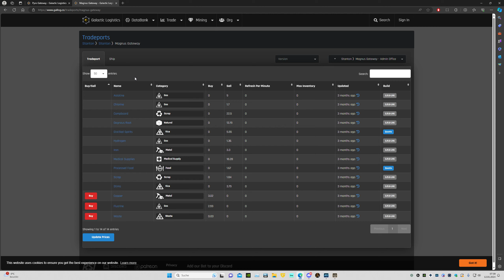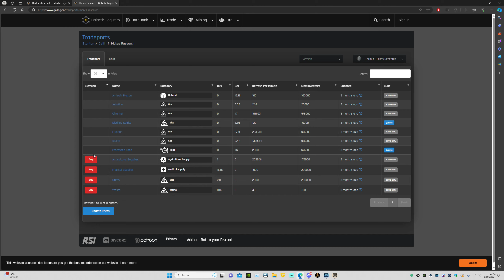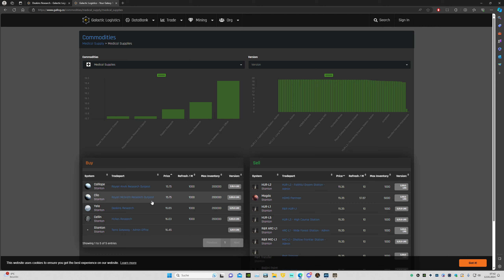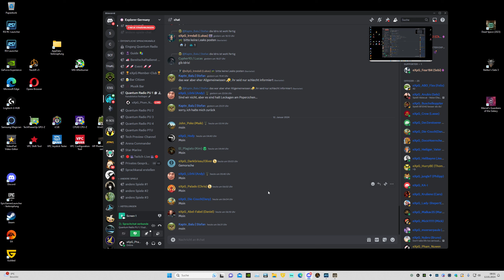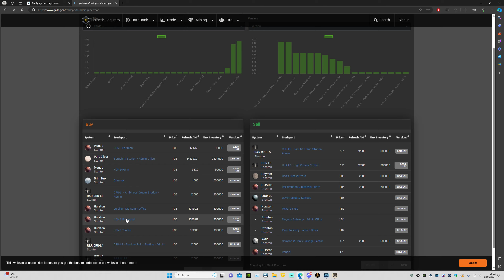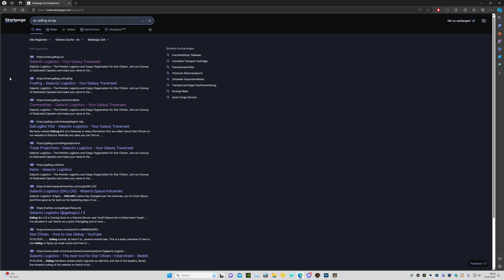Star Citizen trading high hopes clashing on the ground 2024 01 12 07 34 24 01